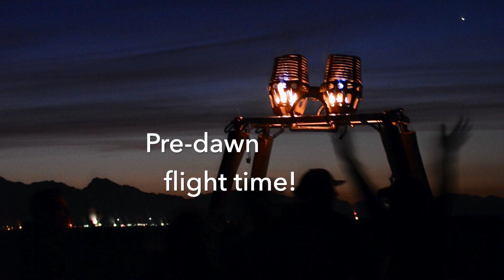Balloon Jump 1-26-20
Anthony and friends' balloon jump from Eloy, Arizona. Filmed from a spectator's point of view. Many thanks to Cornelius and Skydive Arizona.